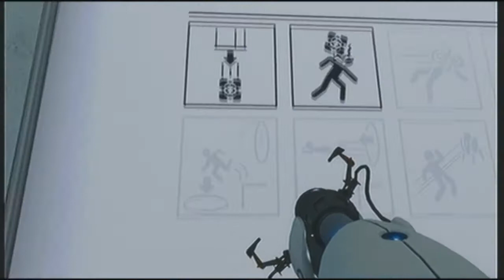Portal 1 Episode 2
yes! another episode of portal! uploaded the day after the first, you guys are spoiled aren't you?